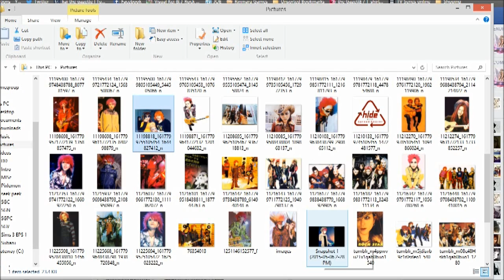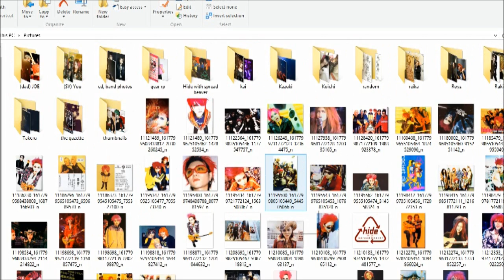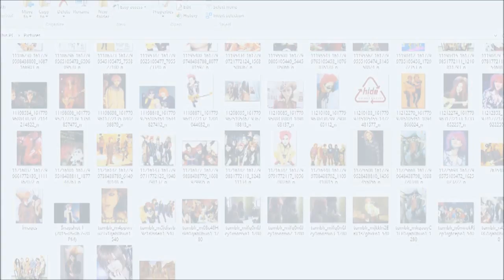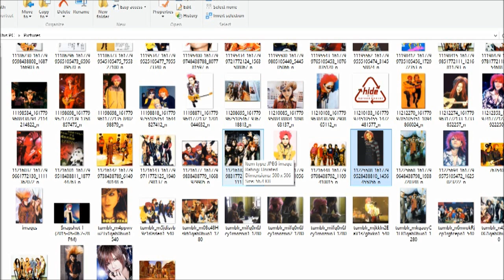Sixth Guns Podcast EPS 11 Hide Week pt2!